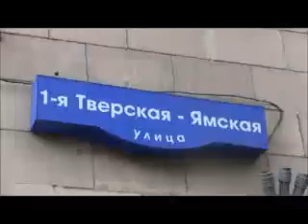ДТП в центре Москвы с участием 'БМВ' с серией 'АМР' 360